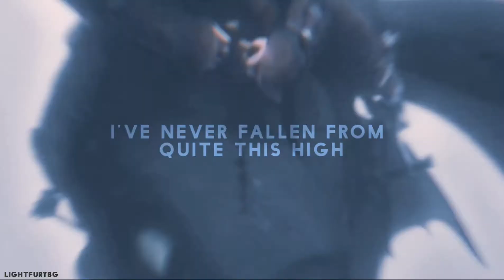my parts for...